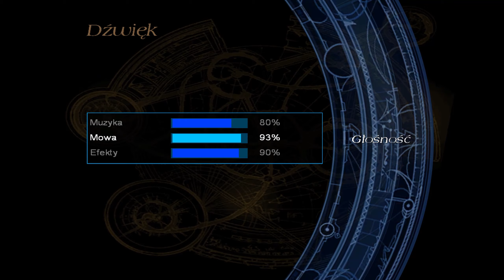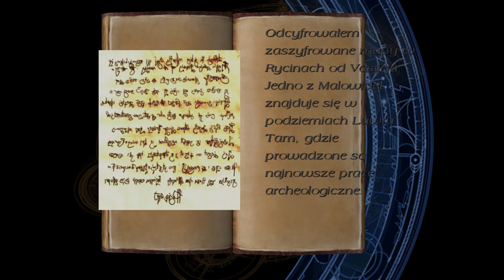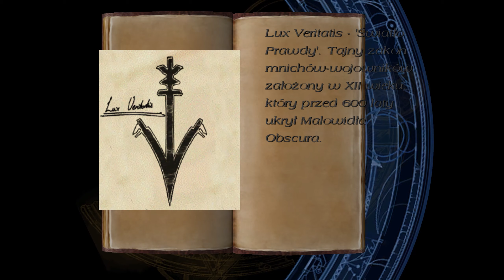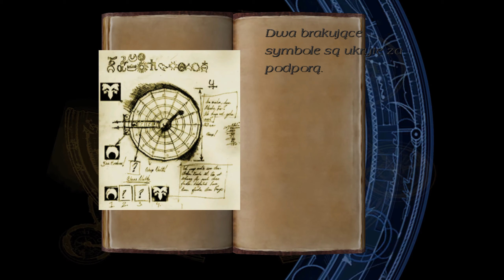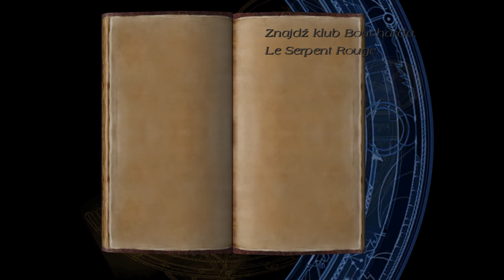Profesjonalna ucieczka przed prawem | Tomb Raider: The Angel of Darkness PL {#2}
Drugi odcinek z gry Tomb Raider: The Angel of Darkness po polsku.

W grze Tomb Raider: The Angel of Darkness powracamy do postaci Lary Croft, która zostaje oskarżona o zabicie swojego starego przyjaciela i musi uciekać przed policją, w tym samym czasie rozwiązując zagadkę zabójstwa Von Croya...

Tomb Raider: The Angel of Darkness to kolejna cześć przygód znanej na całym świecie pani archeolog, Lary Croft. Stanowi ona swego rodzaju przełom w liczącej już sześć lat serii i określana jest przez swych twórców mianem gry nowej generacji. Jest tak, ponieważ zmienił się charakter samej rozgrywki, teraz jest bardziej mroczna i tajemnicza, a także do gry zostały dodane nowe elementy typowe dla produkcji przygodowych i cRPG.